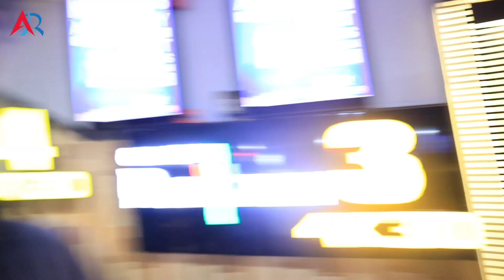Leo Movie Review | Leo Movie Theater Response | Leo First Review | Vijay Leo Movie Review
Leo Movie Genuine Review | Leo Genuine Response |  Leo FDFS Review  | Leo Fdfs Response
 | Leo Fdfs Public Opinion